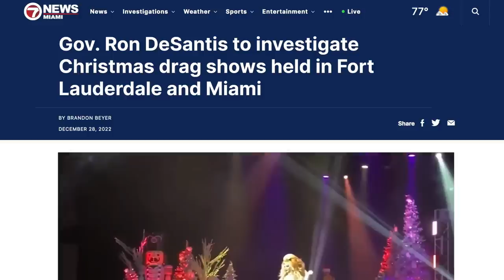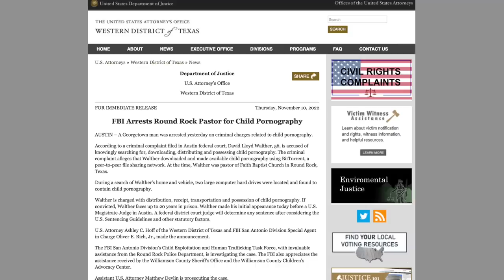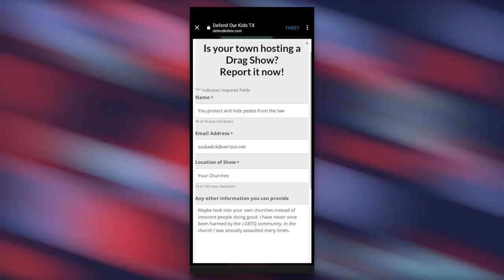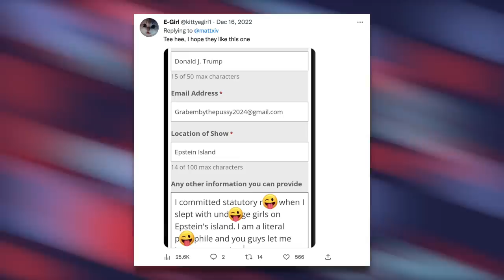Conservative Hotline to “Report” Drag Shows Flooded with Messages About Predator Pastors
A conservative hotline in Texas was created for concerned citizens to "report" any and all drag shows happening in the state. Once LGBTQ allies learned about it, well, this hotline got a little bit more than it bargained for.